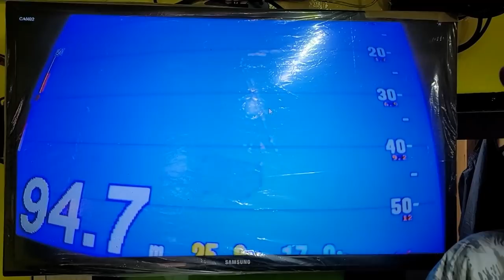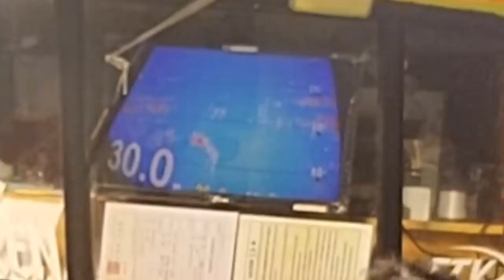시즌 첫 🦑한치낚시 꼭 챙겨야할것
안녕하세요.
쌍디입니다.

2021년 먼바다 한치 시즌이 시작되었습니다.
시즌 초반에 꼭 챙겨야 입질받기 좋습니다.

카카오톡 오픈톡 "쌍디채널" 개설했습니다.
낚시를 즐기시고 함께하실분은 언제나 환영입니다.